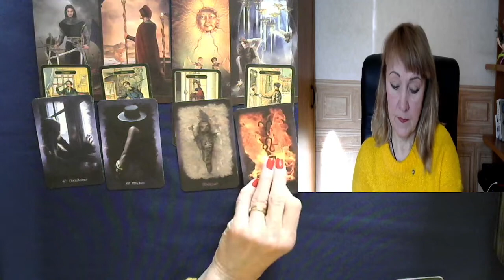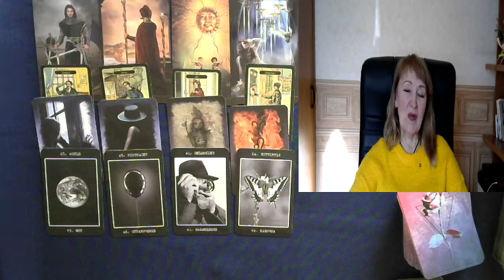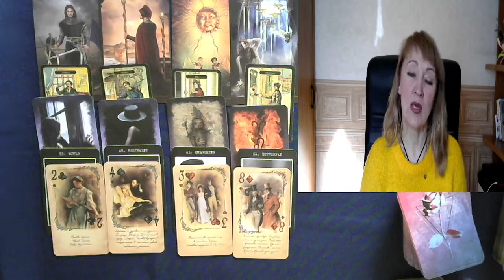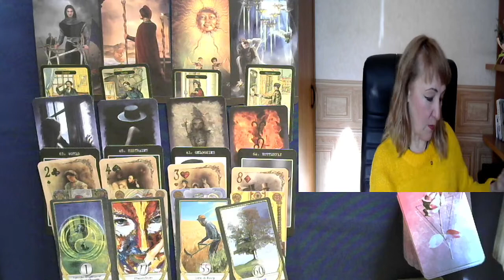ARIES DECEMBER 2021 HOROSCOPE FORECAST